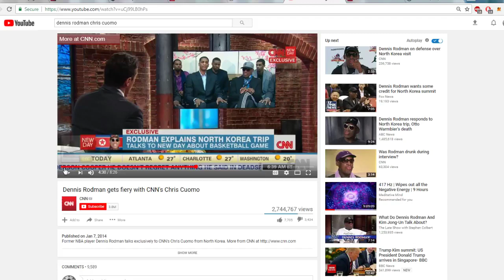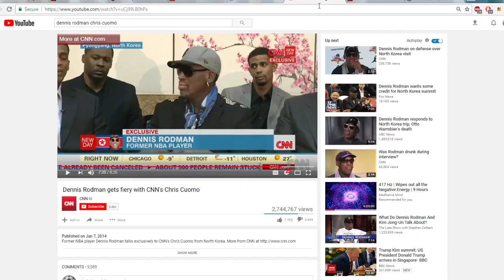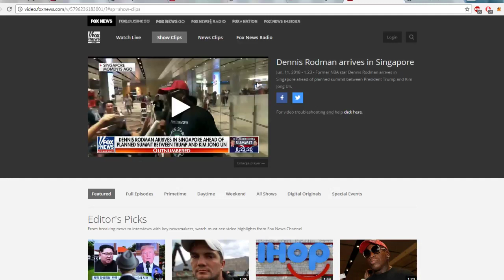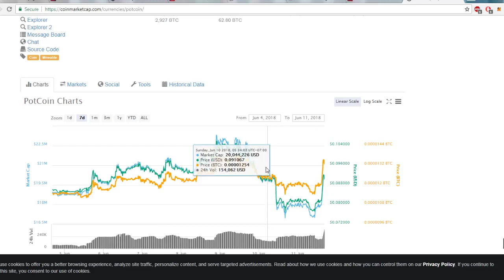Trump Korea effect ? Predictions ?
Whats going to happen with the summit ? Trump and Kim !